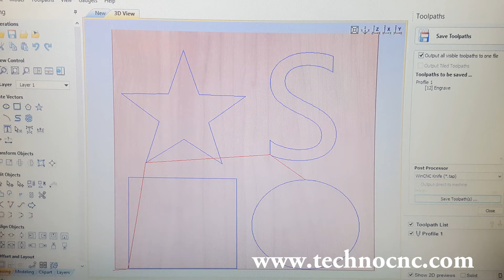Techno CNC Digital Registration Cutting Machine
NEW Techno HD CNC Router Digital Registration Cutting Machine